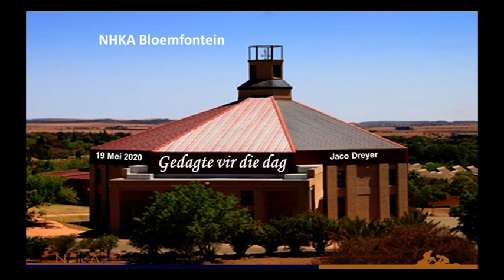Gedagte vir Dinsdag 19 Mei 2020.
Predikant: Jaco Dreyer.